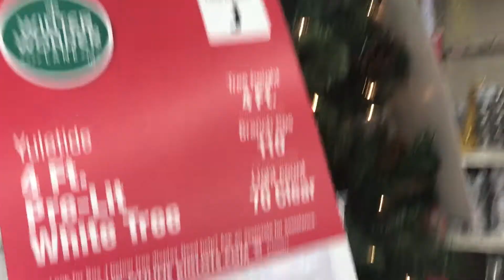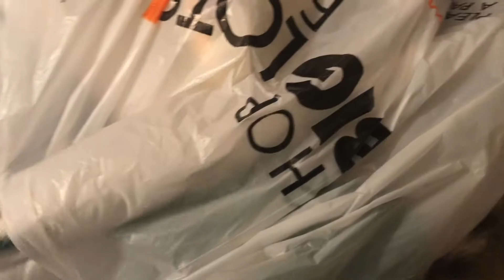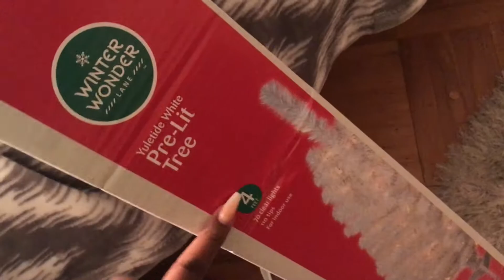Target, Christmas shopping etc. I Vlogmas episode 2 !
Come along with me while I tackle finals, holiday shopping and winters adventures !!